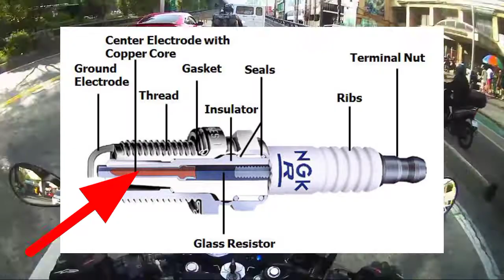VLOG#78 Mga senyales na dapat ng magpalit ng spark plug || Palyadong spark plug Raider 150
What's up mga master, usapang spark plug muna tayo ngayon. Isa ang spark plug sa nagbibigay buhay sa ating mga motor. Kapag palyado ang spark plug mo, pati performance ng motor mo ay apektado. Kaunting kaalaman lang patungkol sa ating mga spark plug. Mga palatandaan na sira na ang iyong spark plug.

Sana makatulong sa inyo itong video! Ingat sa lahat

orayt!